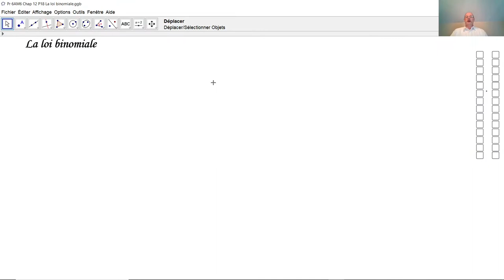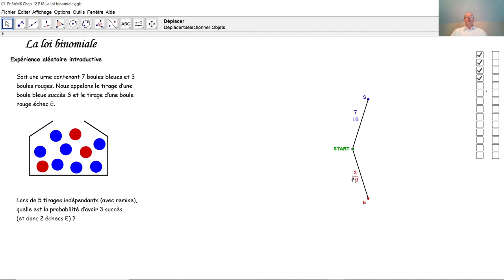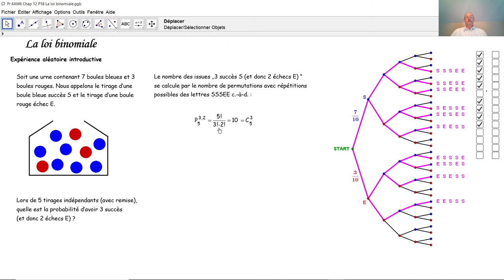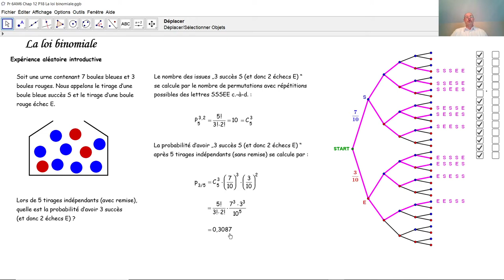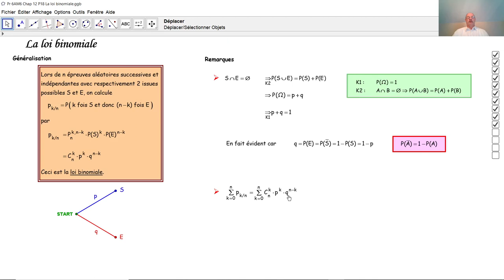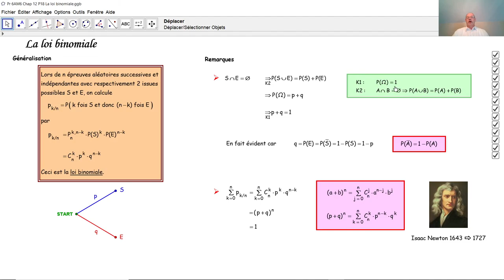La loi binomiale F6030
F6030 Nous introduisons la loi binomiale par un exemple très simple et nous le généralisons de suite. Nous voyons aussi pourquoi on appelle cette loi ainsi.